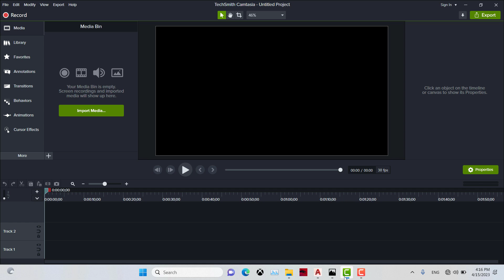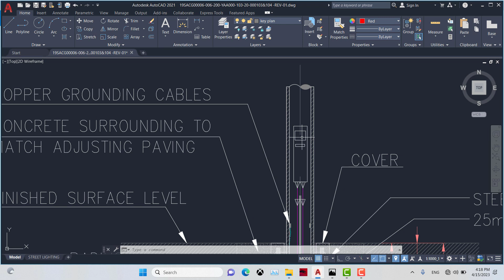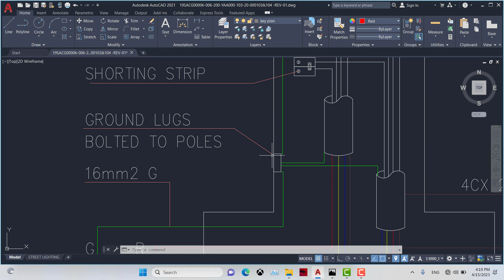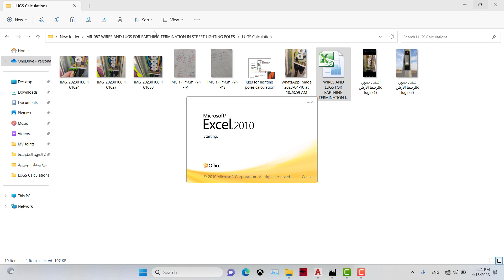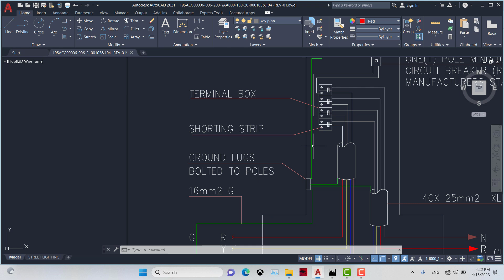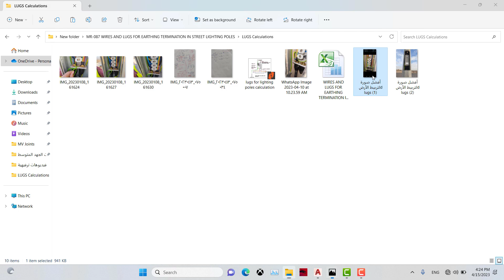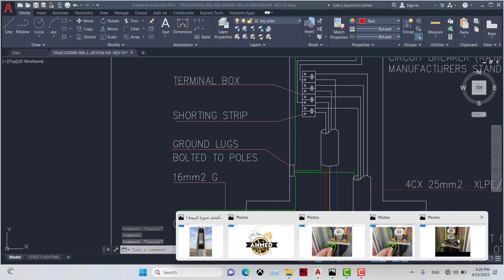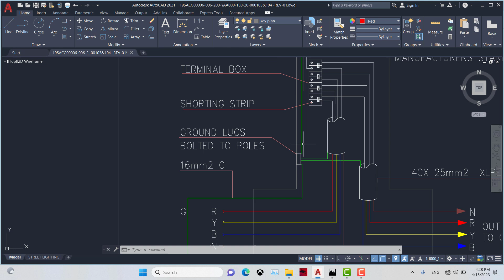كيفية حصر الترامل الكهربية لأعمدة الإنارة Cable Lugs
شرح مبسط لطريقة حصر و استخدام (Cable Lugs أو الترامل الكهربية أو الأكواس الكهربية) وتوصيف طلب الشراء في حال طلب المكتب الفني له
وتعتبر الترامل الكهربية أحد أهم المكونات المستخدمة في ربط نهايات الكابلات بجسم عمود الإنارة أو بارة النحاس الفازات بلوحة الكهرباء والعديد من الإستخدامات بالمواقع .
نتمنى لكم حسن المشاهدة
اللهم تقبل واجعله خالصاً لوجهك الكريم🌸🌸
وشكراً جزيلاً على متابعتكم  ودعمكم لنا ⁦❤️⁩
و إلى لقاء آخر فر المراحل المقبلة بمشيئة الله تعالى.
م. أحمد مجاهد 🌷
 ودمتم بود 🌸🌸🌸
👈لسرعة الوصول الكل الفيديوهات المتعلقة بمرحلة ال First Fix عملنا ليكم القوائم التالية (البلاي ليست) :-

رابعاً: مرحلة حوامل الكابلات ونقل الكهرباء بداخل المنشآت الإدارية والطبية والصناعية والأبراج السكنية على القائمة (البلاي ليست) التالية

سادساً: كيفية التنسيق بين (مهندس الكهرباء) و(مهندسي المعماري والمدني والمكيانيكا) حول الأسقف الخرسانية على القائمة (البلاي ليست) التالية:-

 أشهر الأخطاء
مرحلة الدق والتركيب
تثبيت البواطات
تثبيت البوكسات
مسارات الكهرباء
مواسير الكهرباء
تأسيس كهرباء
كورس مهندس كهرباء موقع تنفيذ
احترف الكهرباء
تعلم المقاولات
الكهرباء بالمنشآت
المهندس احمد مجاهد
electrical backbox,
electrical back box installation,
electrical back box,
backbox شرح,
electrical backbox مراجعة,
electrical backbox للمبتدئين,
electrical backbox طريقة استخدام,
electrical backbox طريقة استعمال,
electrical backbox بالعربي,
electric circuit 2 شرح
الباك بوكس الكهربي
electrical wiring
 أشهر الأخطاء
مرحلة الدق والتركيب
مسارات الكهرباء
مواسير الكهرباء
تأسيس كهرباء
احترف الكهرباء
تعلم المقاولات
الكهرباء بالمنشآت
المهندس احمد مجاهد